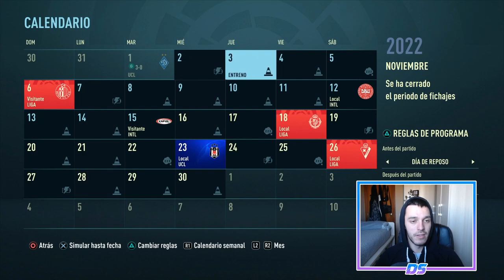FIFA 21 MODO CARRERA | REAL MADRID | MI BESTIA NEGRA #61